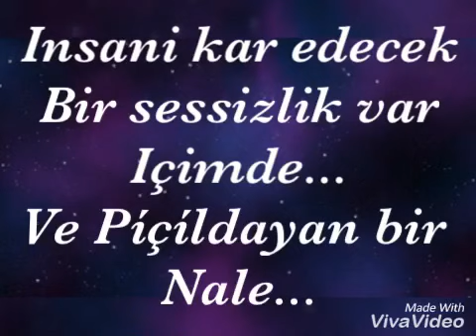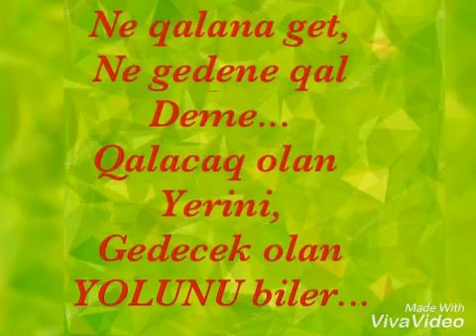WhatsApp üçün maraqli statuslar